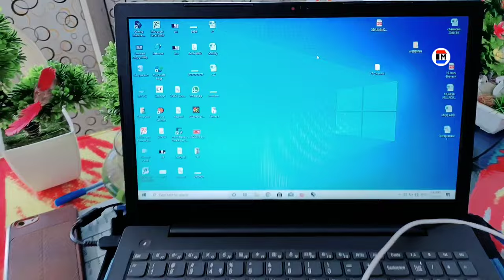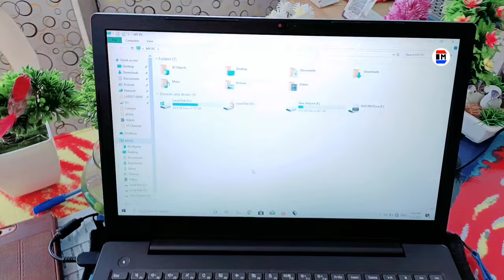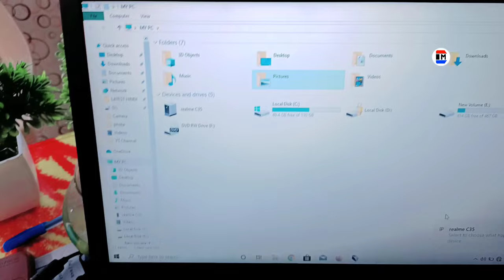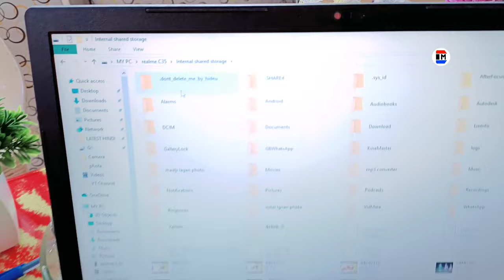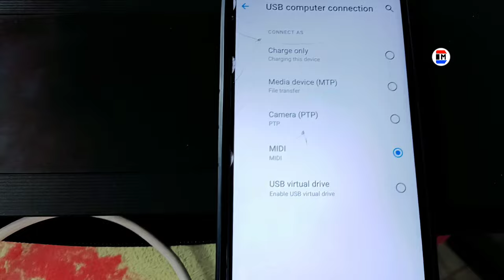Mobile Laptop Me Connect Kaise Kare Usb Se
Cover Topic:-

1. laptop me phone connect kare usb se
2. usb se mobile laptop me connect kaise kare
3. mobile laptop me connect kaise kare usb se
4. laptop to mobile connect usb
5. mobile to laptop connect usb
6. usb connect mobile to laptop
7. usb connect phone to laptop
8. how to connect phone to laptop
9. how to connect mobile to laptop
10. mobile ko laptop se kaise connect
11. laptop ko mobile se kaise connect
12. how to connect phone to laptop
13. phone ko laptop se kaise connect
14. how to connect laptop to mobile